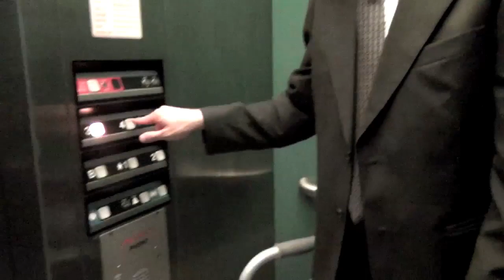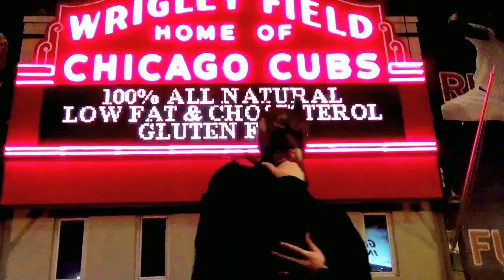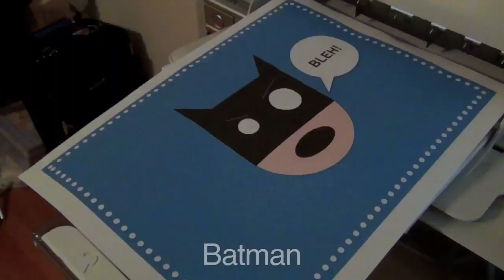MOTHER FUCKING BATMAN - Parody of PSY - GENTLEMAN M/V - Dark Knight Trilogy Spoof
Here's the long-awaited followup to our hit parody OPPA BATMAN STYLE! This is MOTHER FUCKING BATMAN! This spoof is the ultimate Dark Knight-themed spoof of PSY's hit song GENTLEMAN.

Time to get social!